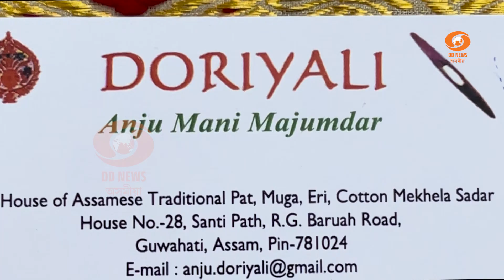১৫ বছৰ পূৰ্বে তাঁত শালখনক সম্বল হিচাপে লৈ আৰম্ভ কৰিছিল এটা বয়ন উদ্যোগ।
গুৱাহাটী মহানগৰীৰ এগৰাকী স্বাৱলম্বী নাৰী। ১৫ বছৰ পূৰ্বে তাঁত শালখনক সম্বল হিচাপে লৈ আৰম্ভ কৰিছিল এটা বয়ন উদ্যোগ।'ডৰিয়লি' বয়ন উদ্যোগৰ স্বতাধিকাৰী অঞ্জুমনি মজুমদাৰৰ স্বাৱলম্বিতাৰ কাহিনী সন্দৰ্ভত সাংবাদিক চিম্পী গগৈৰ এক প্ৰতিবেদন।